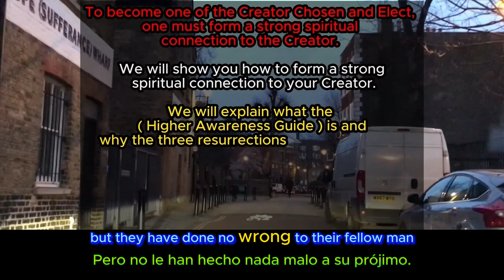What do you think about prisoners ( Spanish language )